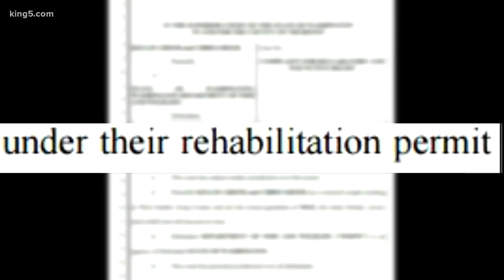Couple sues WDFW after pet raccoon seized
KING 5 Environmental Reporter Alison Morrow reports.